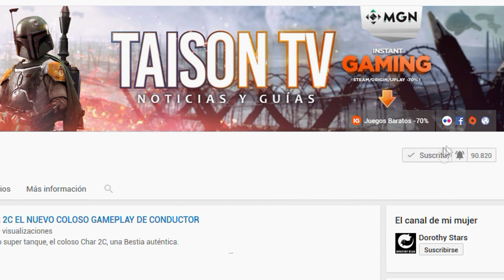BATTLEFIELD 1 COMPETITIVO - GUIA COMPLETA - COMO FUNCIONA AL DETALLE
TUTORIAL Y GUIA DEL MODO COMPETITIVO - Como funciona, como se juega, como se gana, como funcionan puntos y clases.

➽SORTEO 2 EDICIONES STANDARD DE StarWarsBattlefrontII válido para todas las plataformas (Download currently not available)   PARTICIPA HASTA EL 15/11/2017

❤-CAZANDO CHETOS-❤

GPU: GeForce GTX 1080
CPU: Intel(R) Core(TM) i7-6700K CPU @ 4.00GHz
Memoria: 32 GB RAM (31.93 GB RAM libre)
Resolución actual: 2560 x 1440, 59Hz
Sistema operativo: Microsoft Windows 10 Home